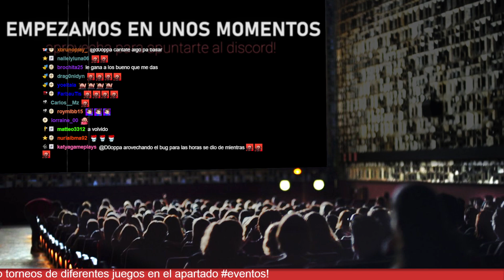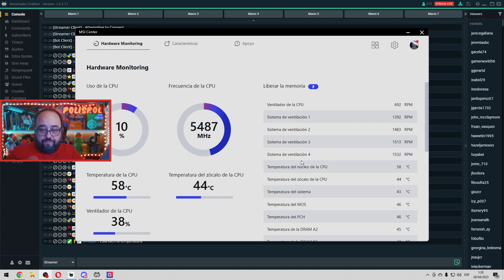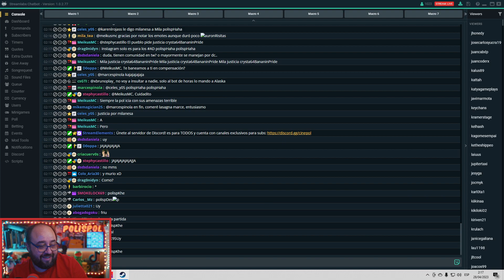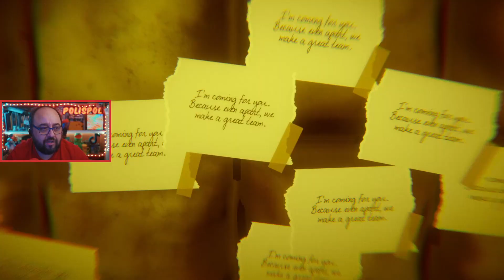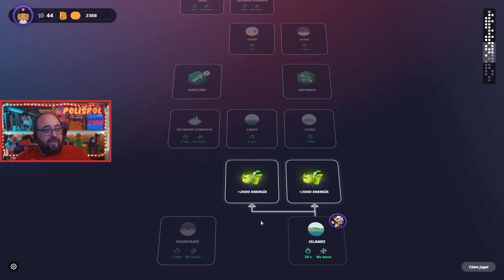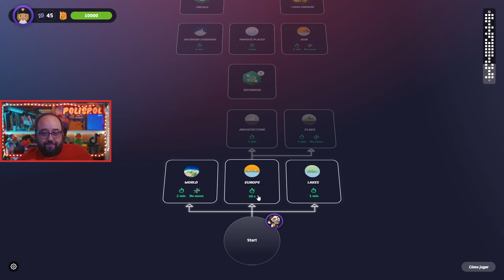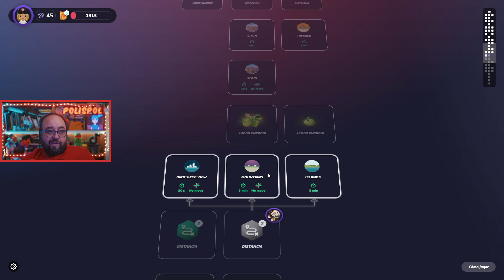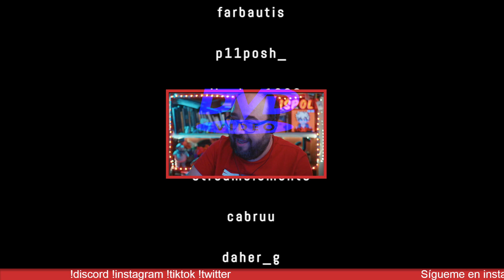27 abril (parte 2) Minimotorways, juegos de sustos, Geoguessr